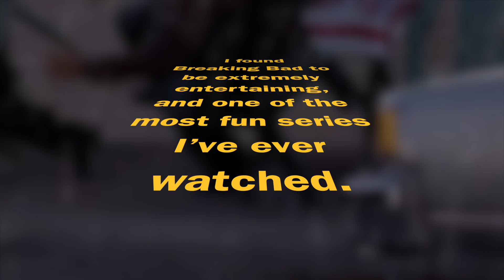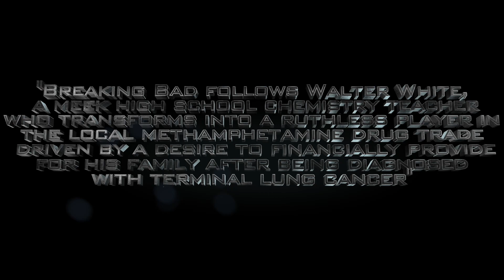Breaking Bad: A Dissenting Perspective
The boys in prison got real mad when I dropped Breaking Bad like a bar of soap. I'm finally a Jojo's character.